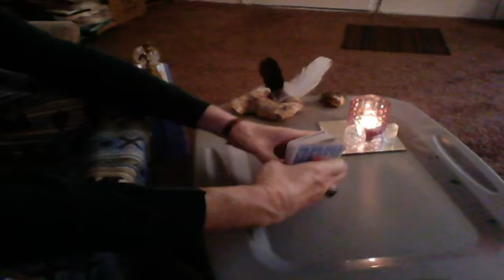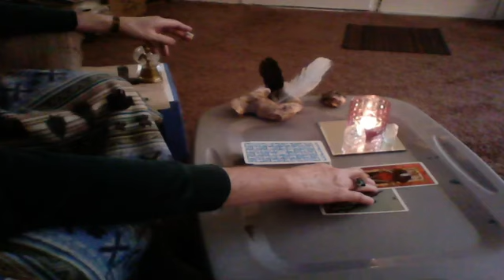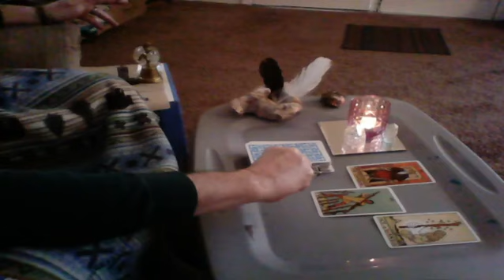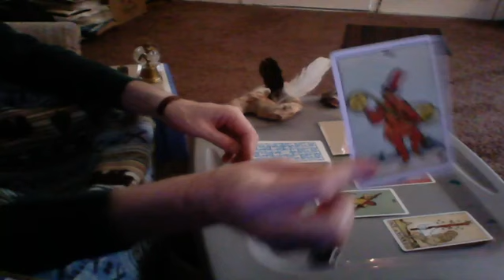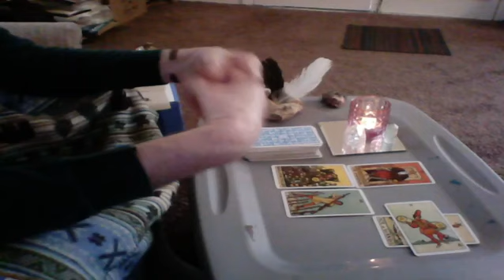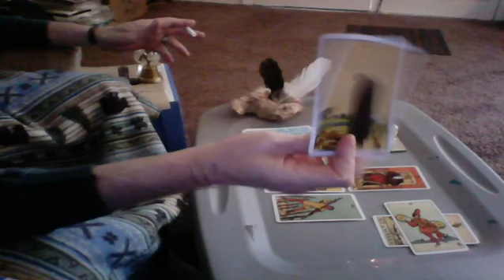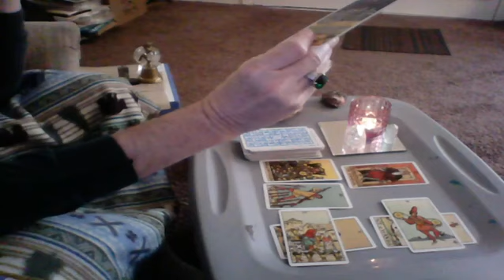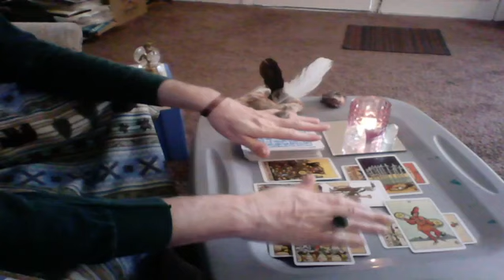The Enemy Within. Tarot Card Reading 6-7-2019.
Tarot Card Reading 6-7-2019.